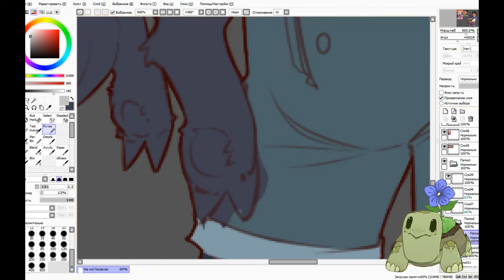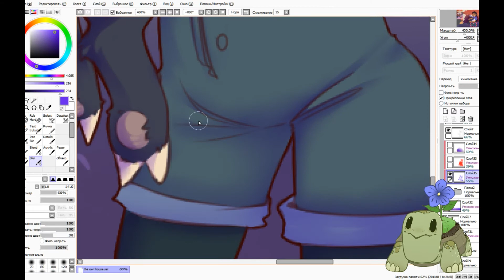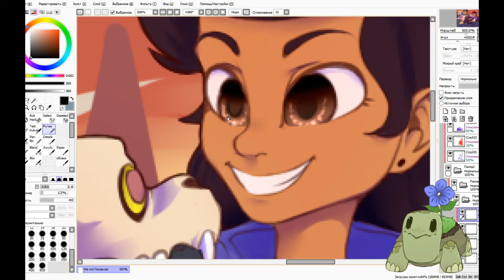The Owl House - Fan Art [Speedpaint]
Aaaw *.* I’m so excited about  characters and also posters!
I’m looking forward to this cartoon!